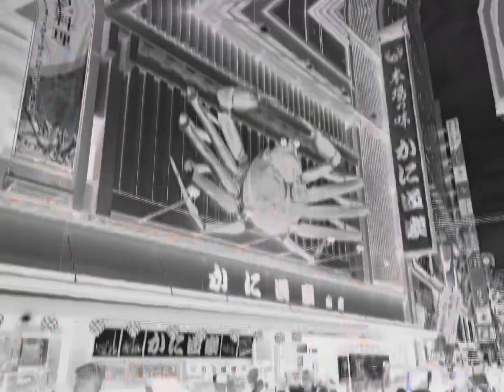JAPAN OSAKA FOOD LOVERS